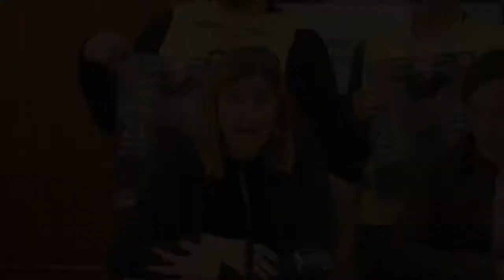Apoyo al cuerpo de bomberos de Málaga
Nuestra portavoz presenta la moción conjunta en apoyo al cuerpo de bomberos que llevamos al pleno municipal.